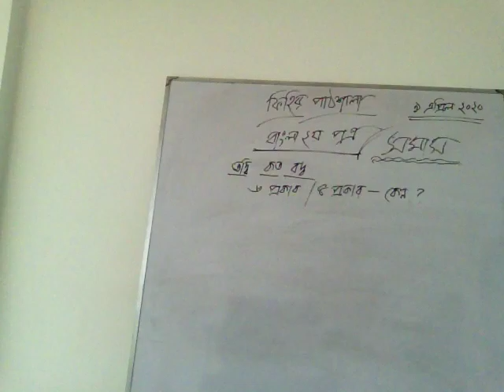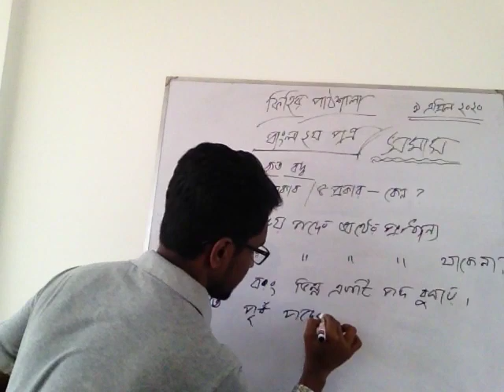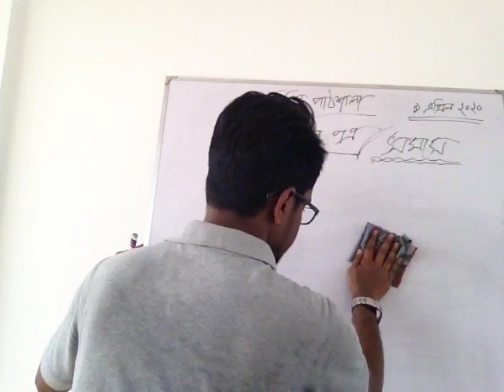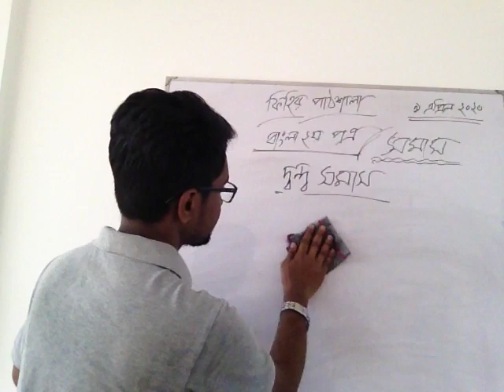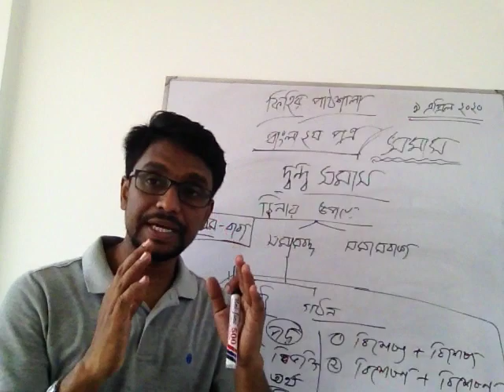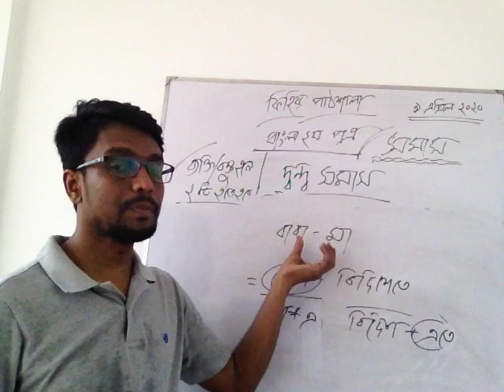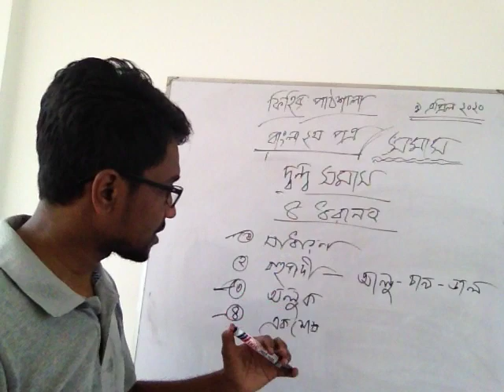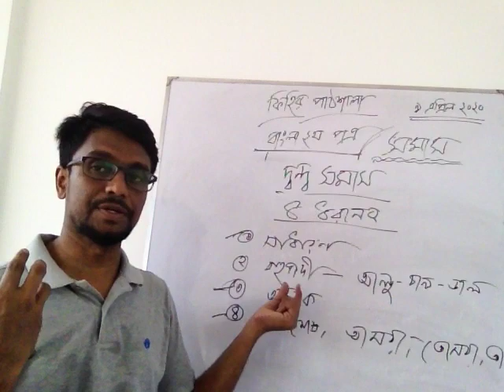প্রশ্নে প্রশ্নে ‘সমাস’ শিখি। পর্ব-০২। দ্বন্দ্ব সমাস-(ক)। বাংলা ২য় পত্র। SSC। HSC। FIHIR HOSSAIN।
সমাসের এই পর্বের আলোচনায় রয়েছে-
ক) ব্যাকরণবিদরা সমাসের প্রকার নিয়ে কেন মতানৈক্য দেখিয়েছেন?
খ) সমাসকে চিনার মূল চাবি কী?
গ) দ্বন্দ্ব সমাস কী, কাকে বলে, চিনার উপায় ও কত প্রকার?
ঘ) ব্যাসবাক্য দিয়ে দ্বন্দ্ব সমাস চিনার উপায়।
ঙ) ‘ও’ ‘এবং’ ‘আর’- এই্ তিনটি অব্যয় পদ দ্বন্দ্ব সমাসে ব্যবহার হয়।